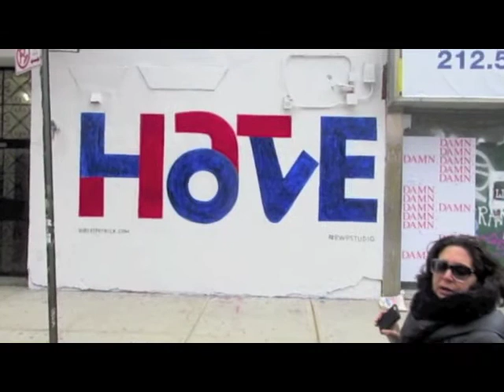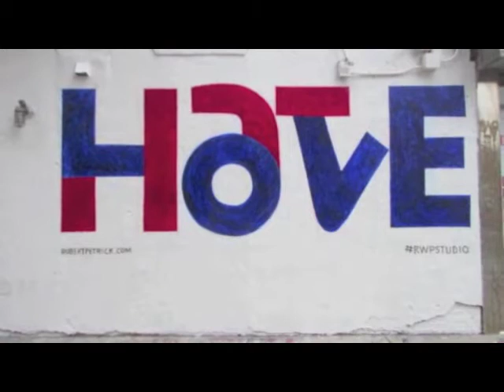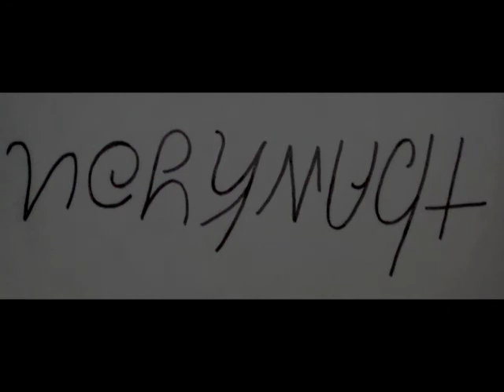RWPetrick- wordshow 2020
Some recent some older work with Letter Form word and letter manipulation art.